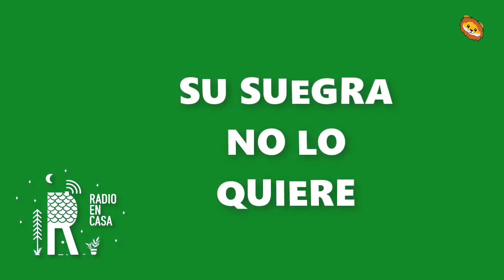Mi Ex quiere que nos tomemos un tiempo I En Vivo Radio En Casa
Estrategias eficaces para recuperar a tu ex o recuperarte
Sistema PROBADO en 7 Pasos
Comienza por aqui:

***MAS RECURSOS***

▶Cada Miercoles 22.30hs ARG TRANSMISION EN VIVO

***PARTICIPA***

¿Que opinas de lo visto, hace sentido?
Cuentamelo en un COMENTARIO

LIKE si te gustan mis Videos ;)

Videos Relacionados